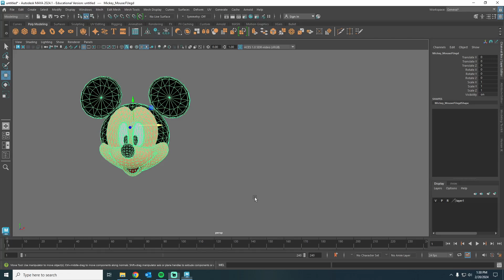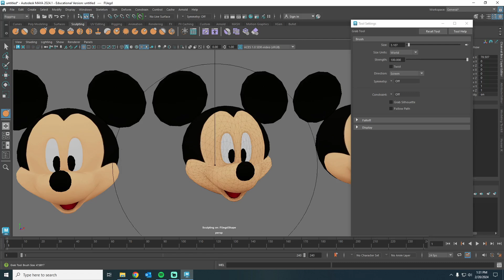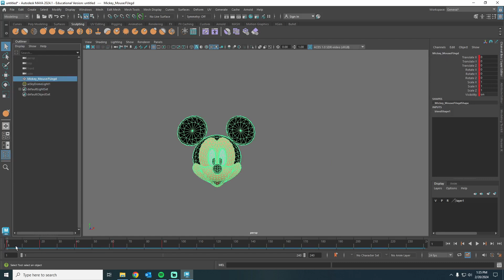Why Aren’t You Using Blendshapes in Maya?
You should be using blendshapes... This will get you started!